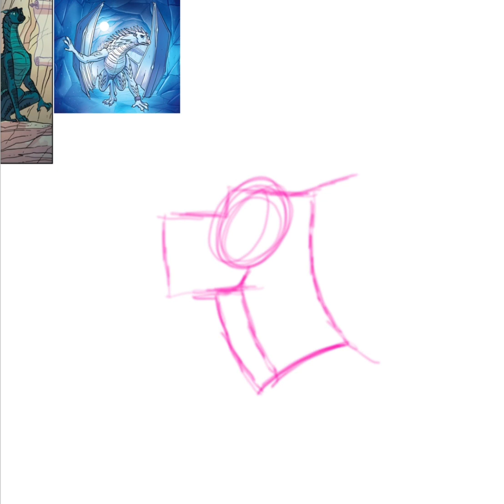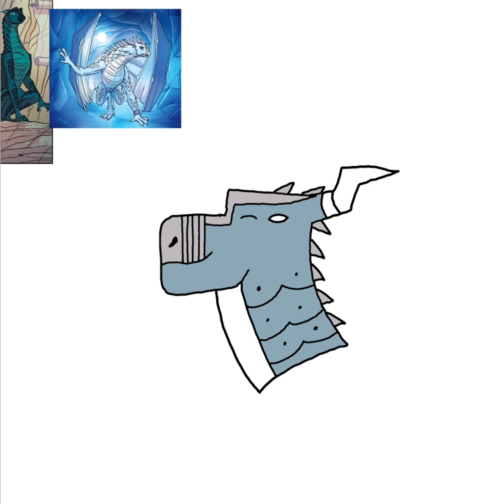WoF art (moon X winter)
Hi my name is K1. I like bluey, wings of fire, Dragon puppets, sonic, and Mario. If you like cringy videos then you have come to the right place. My goal is to make at lest one person laugh and smile. I want to bring laughter and joy to the world. My content may be cringe but hopefully it made you smile. God bless you.